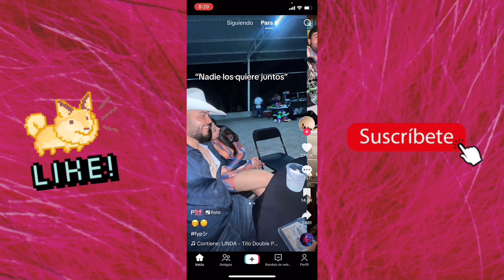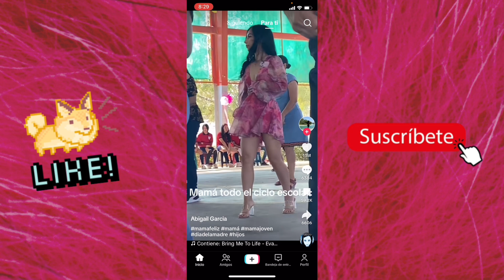TUTORIAL Cabeza de Spiderman con Limpia Pipas | Regalos para Novios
En este tutorial, te mostramos cómo crear una **cabeza de Spiderman** utilizando **limpia pipas**. 🕸️🎨 Este proyecto es perfecto para quienes buscan un **regalo único** y personalizado para sus novios o seres queridos. 💝

🔹 **Paso a paso fácil** para moldear y decorar la cabeza de Spiderman.
🔹 **Materiales simples** y accesibles para que puedas hacerlo en casa.
🔹 **Ideas creativas** para personalizar tu regalo y hacerlo aún más especial.

¡Sigue el tutorial y sorprende a esa persona especial con un regalo hecho con amor y creatividad!

**¡Vamos a crear juntos!**